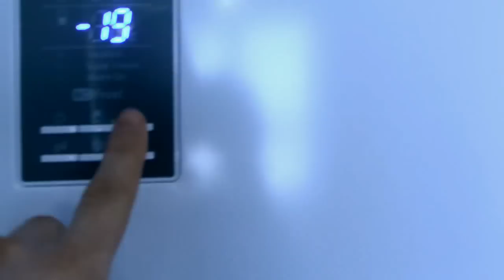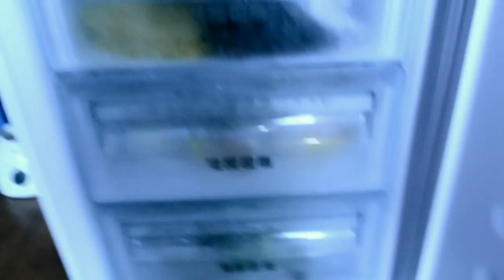Холодильник SAMSUNG RL-36 NO-frost - Год пользования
Купил за 15.000 руб. Служит уже год. Холодильник SAMSUNG RL-36 всем устраивает!
Только издает раз в день треск, похожее на ломанье пластмассы в течение минуты. Заполнения продуктами внутреннего пространства холодильника хватит на двоих человек.